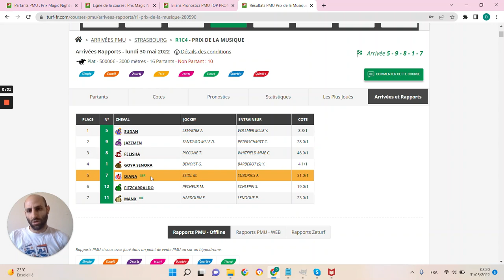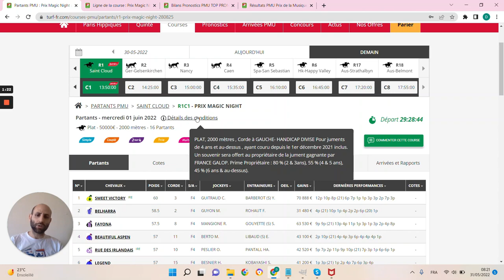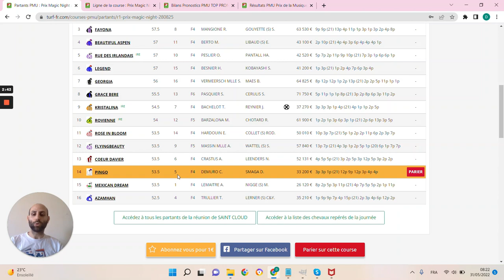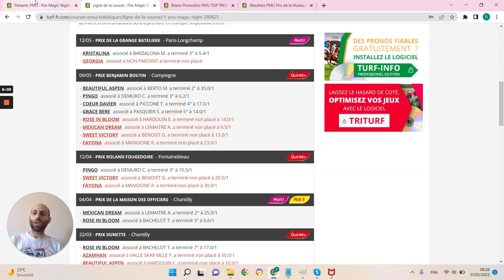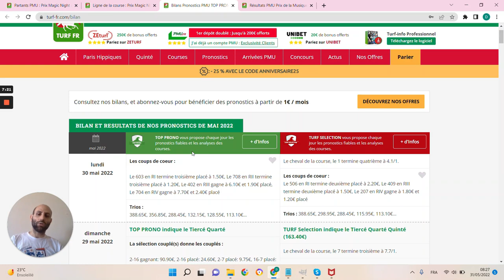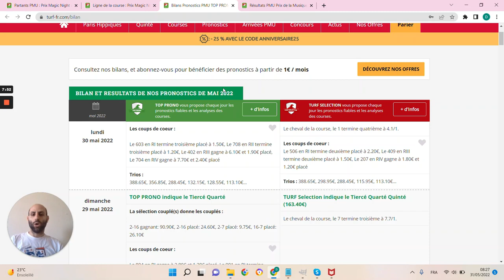PRONOSTICS PMU GRATUIT DE LA MINUTE QUINTE+ DU JOUR MERCREDI 1er JUIN 2022 #280825